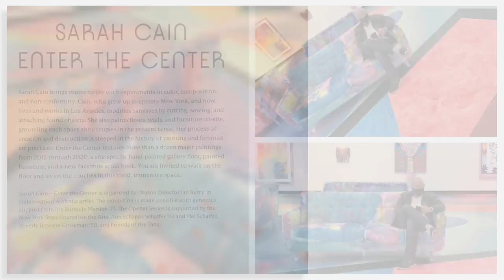Saratoga Springs N.Y., Hyde Museum Glen Falls N.Y. 11/2021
mesmerized by colorful abundance foilage patchwork spreads drive from nyc. Saratoga Springs is a city in New York State. A hub for thoroughbred horse racing, it’s home to the Saratoga Race Course. The National Museum of Racing and Hall of Fame displays horse paintings and trophies. Saratoga Spa State Park includes mineral baths, a pool complex and the Saratoga Performing Arts.